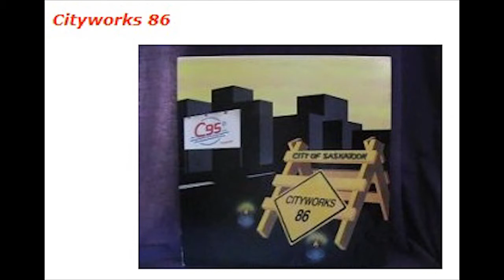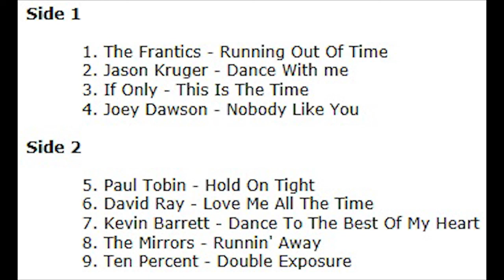Paul Tobin HOLD ON TIGHT 1986 Cityworks 86 Saskatoon SK